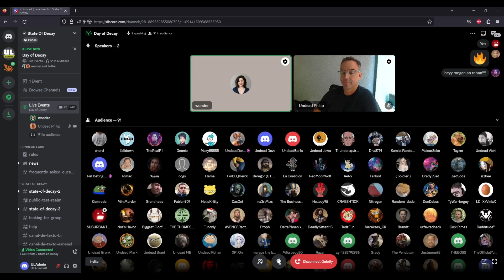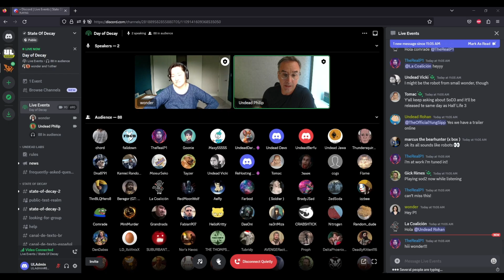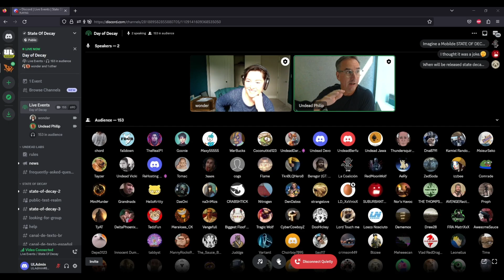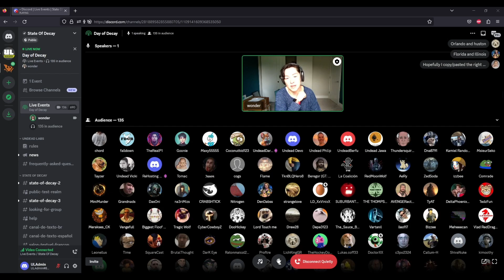A Warm Reception from the Studio Director | DAY OF DECAY 2023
This is a segment from our DAY OF DECAY event on May 19th, 2023, celebrating FIVE YEARS since the release of State of Decay 2, and nearly TEN YEARS since the release of the original game!

You can also add your wishlist items (or vote on others!) for State of Decay 2.